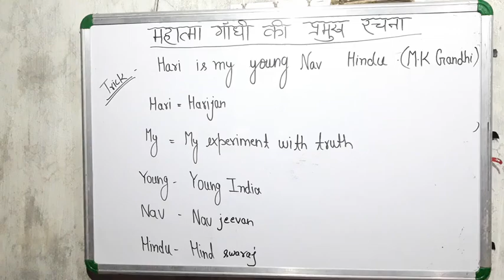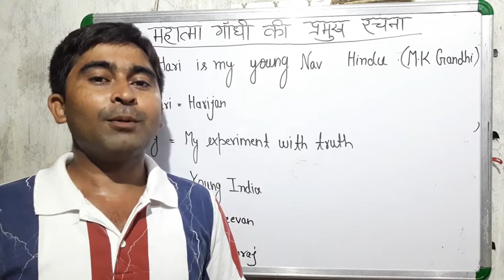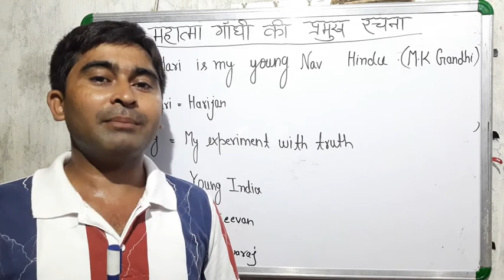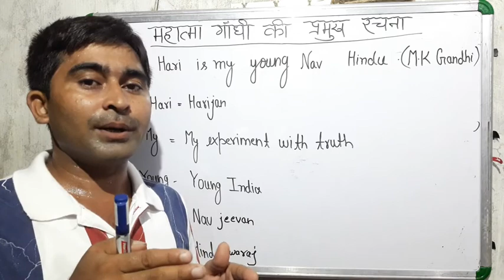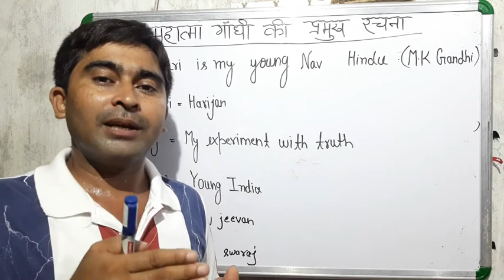Hindi trick All important stories written by Mahatma Gandhi by DHARMENDRA sir